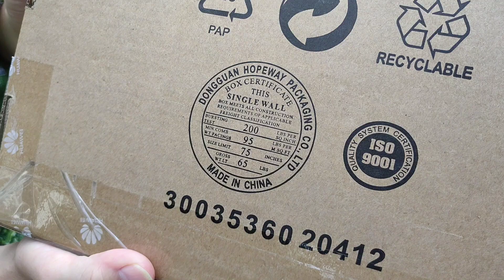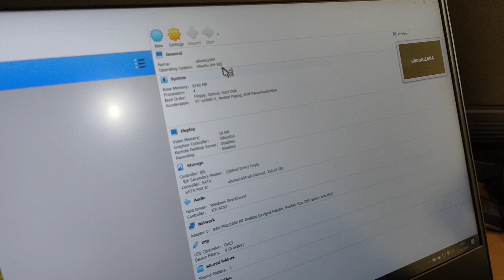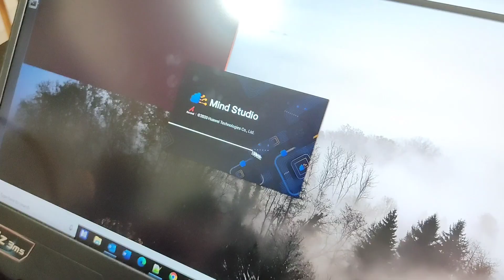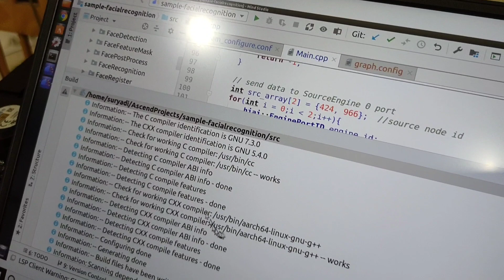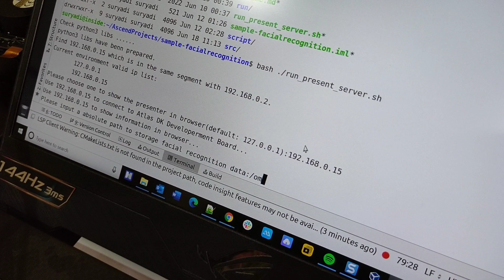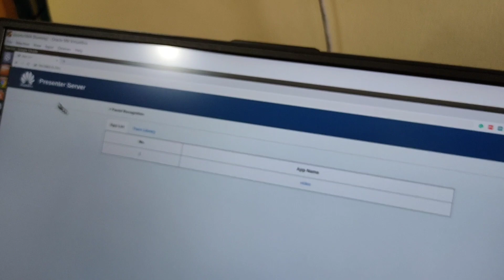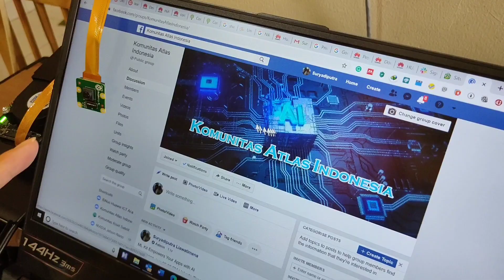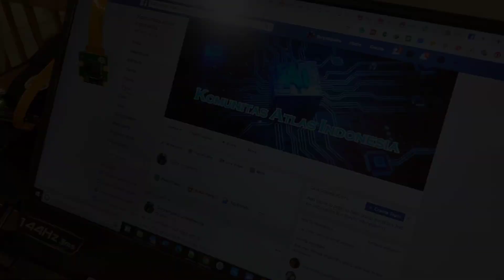Unboxing HUAWEI ATLAS 200 DEVELOPER KIT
Mari bergabung dan sama-sama mempelajari Atlas 200 DK pada Komunitas Atlas Indonesia di

1. Free Driving
Musician: Reminiscor

2. Balloon
Musician: @iksonmusic